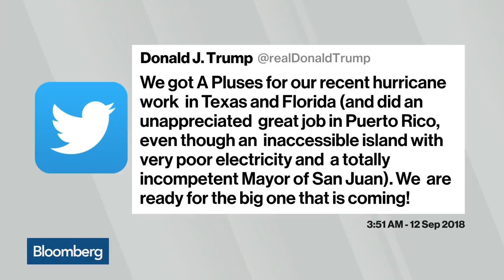Sen. Mike Rounds on Hurricane Florence and Trade Policy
Sep.12 -- Sen. Mike Rounds, a South Dakota Republican, discusses the threat from Hurricane Florence and U.S. trade policy with Bloomberg's David Westin on "Bloomberg Markets: Balance of Power."